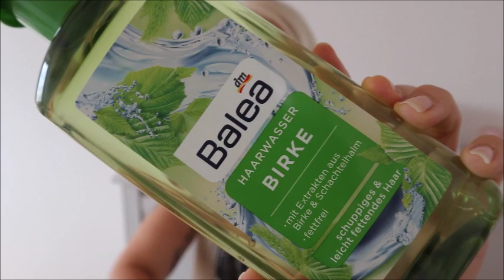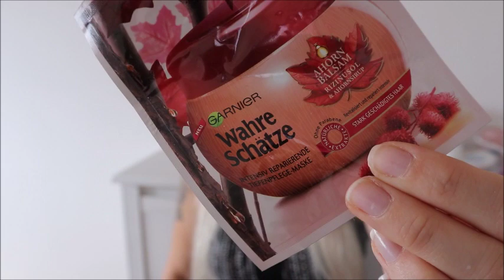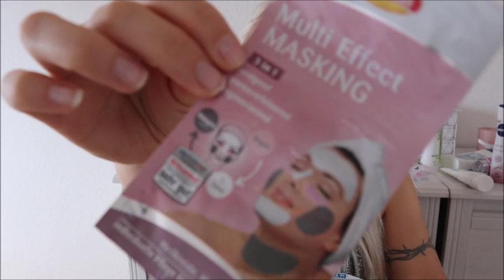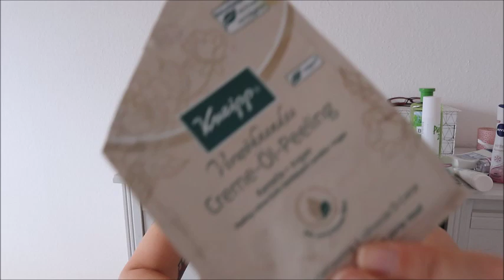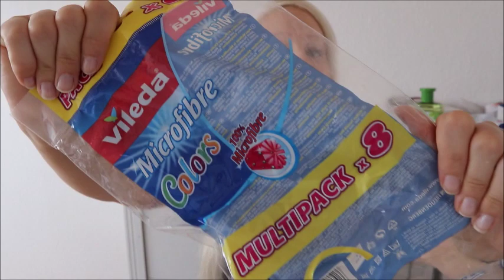Juli Aufgebraucht 2019